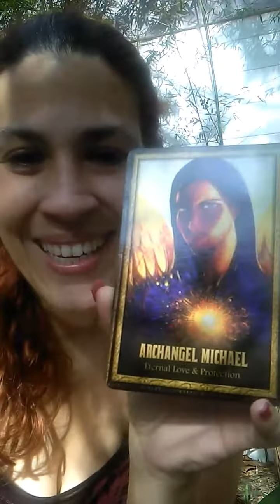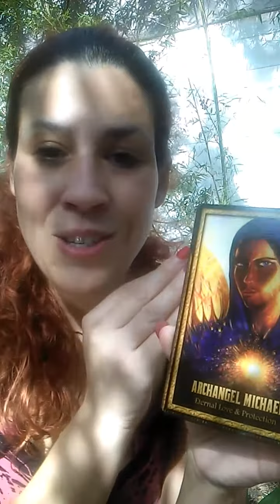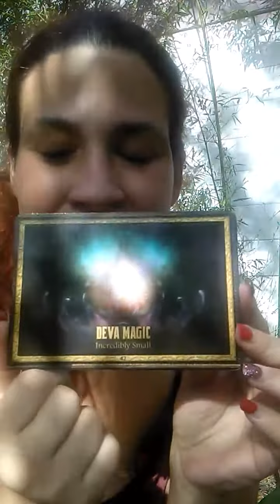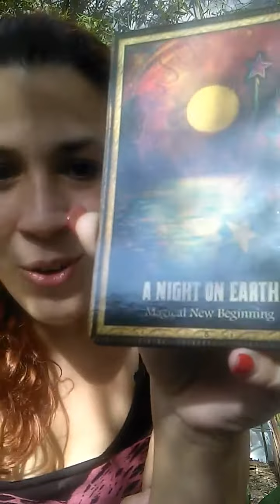En ESPANOL semana de Enero 2 2017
Angeles ESPANOL